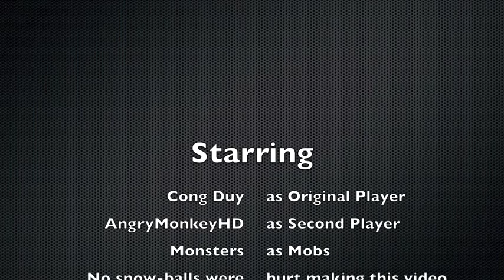Let's Play : Arctic Abyss Episode 4 COBBLE STONE AT LAST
It's the 4th episode which failed to load many times but here you have it!